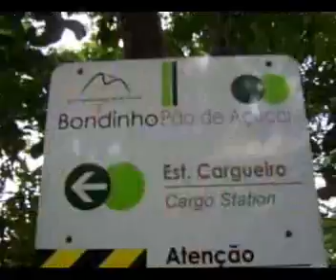Todo o passeio no Pão de Açucar,Rio de Janeiro - Sugar Loaf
Antes de ir no Rio não vi um video decente do Pão de Açucar então quando fui, no começo de Abril 08, tentei fazer um filme que passasse realmente uma boa ideia de como é subir de teleférico, desde a Praia Vermelha até o ponto mais alto, no Pão de Açucar. 3 horas de vôo do Recife.

All the way to the Sugar Loaf...